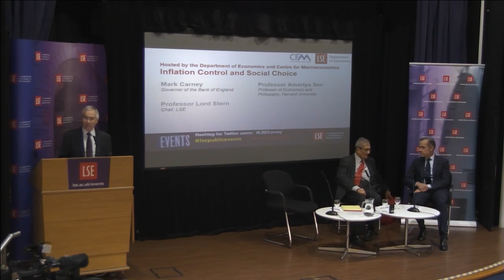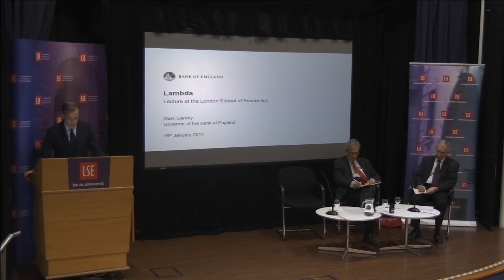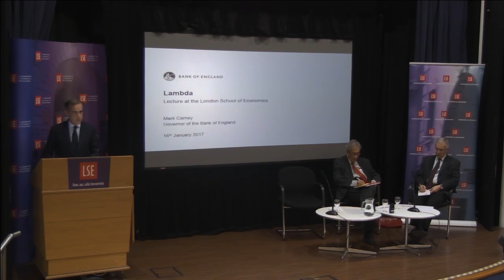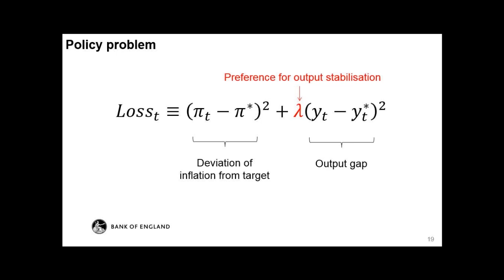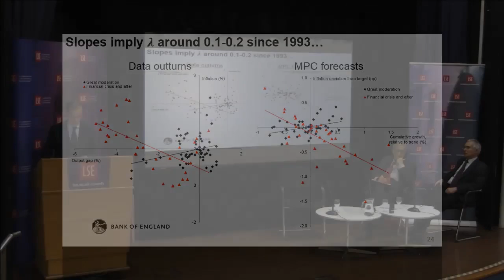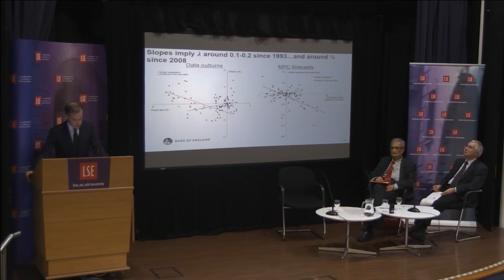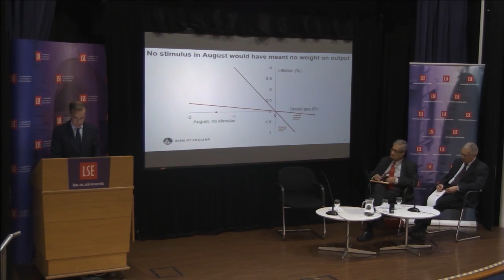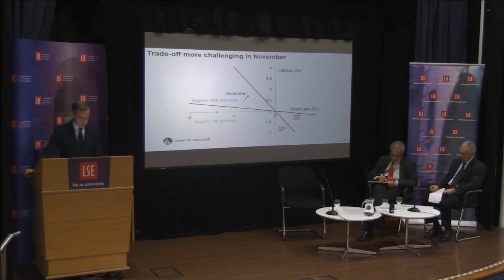LSE Events | Mark Carney | Policy Issues Affecting the Bank of England (Slides+Video)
A lecture by Mark Carney, the Governor of the Bank of England, followed by a discussion and Q&A with Amartya Sen, Professor of Economics and Philosophy at Harvard University, chaired by Professor Lord Stern.

Mark Carney is Governor of the Bank of England and Chairman of the Monetary Policy Committee, Financial Policy Committee and the Board of the Prudential Regulation Authority. The Governor joined the Bank on 1 July 2013. After a thirteen-year career with Goldman Sachs in its London, Tokyo, New York and Toronto offices, Mark Carney was appointed Deputy Governor of the Bank of Canada in August 2003. In November 2004, he left the Bank of Canada to become Senior Associate Deputy Minister of Finance. He held this position until his appointment as Governor of the Bank of Canada on 1 February 2008. Mark Carney served as Governor of the Bank of Canada and Chairman of its Board of Directors until 1 June 2013.

Amartya Sen is Thomas W Lamont University Professor and Professor of Economics and Philosophy at Harvard University. He is the recipient of the 1998 Nobel Prize in Economics and an LSE Honorary Fellow.

Nicholas Stern is the Chair of the Grantham Research Institute on Climate Change and the Environment at the LSE and is currently the President of the British Academy.

The Department of Economics at LSE (@LSEEcon) is one of the largest economics departments in the world. Its size ensures that all areas of economics are strongly represented in both research and teaching.

The Centre For Macroeconomics (@CFMUK) brings together world-class experts to carry out pioneering research on the global economic crisis and to help design policies that alleviate it.